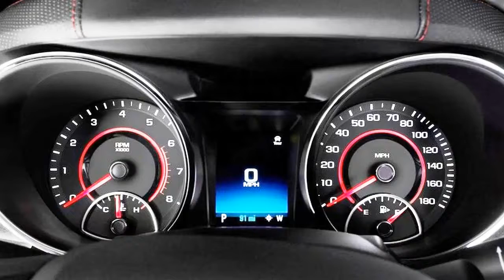Wow If you want a new Chevy SS, you'd better act fast